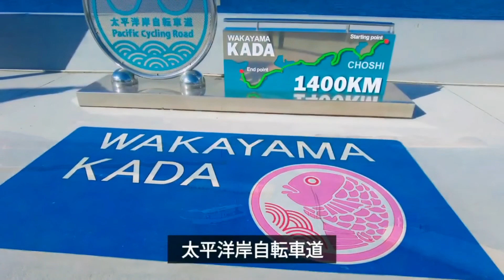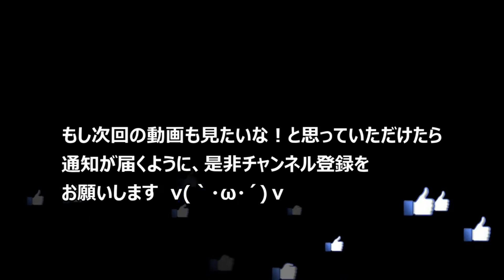1979年ゆかし桐蔭かおる学園文化祭バンド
明日からお父さん、すごく忙しくなって泊まり込むからPCも触れなくなるので、桐蔭文化祭のYouTube作りました。ホントは音源のMP3がそのまま貼れればよかったんだけど出来ないので、完全手抜きの動画を上に被せただけでMP4作りました。こんな長い動画、最後まで見る人、おるんやろか？　笑

40年以上前のバブル以前の高校生たちの恥ずかしい1日　どーぞ